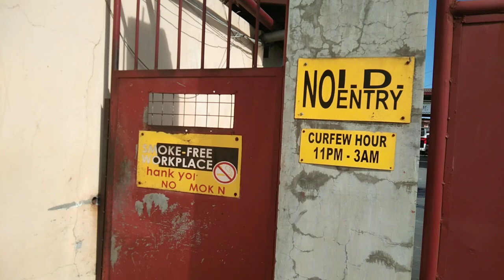TEST DRIVE NG HM TRANSPORT.